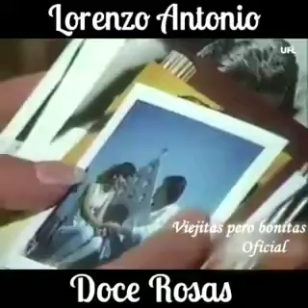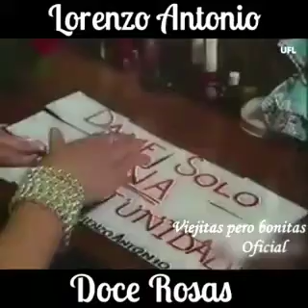Lorenzo Antonio-12 rosas